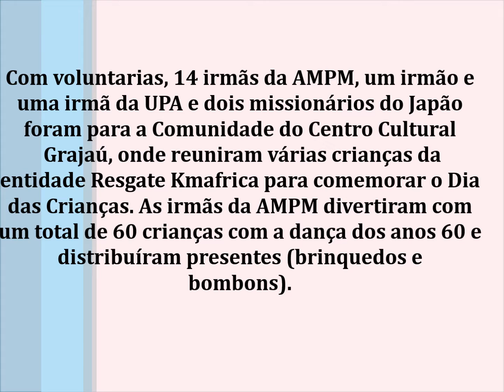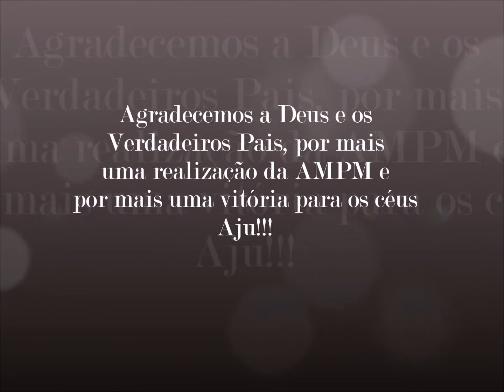AMPM, Brasil entrega 100 kg de alimentos não perecíveis para Entidade Resgate Kmafrica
AMPM, Brasil relatório da entrega de (uma parte de 270 kg doados pelas pessoas que participaram da 8ª Festa das Nações) dos alimentos não perecíveis para a entidade Resgate Kmafrica,  apresentação das mulheres da AMPM e entrega de presentes (brinquedos e bombons) para as crianças carentes da região do Centro Cultural Grajáu.

07 de outubro de 2015, São Paulo